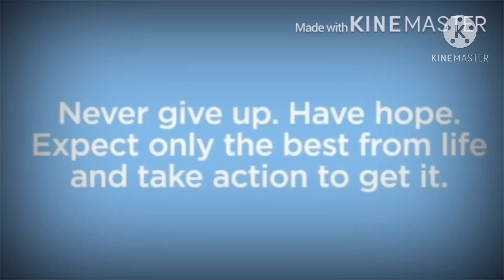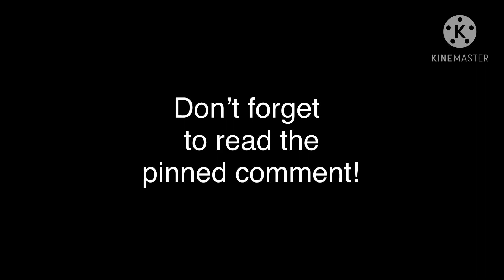If I was in...Not My Alpha|Gacha Club Skit|Swear Warning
All links will be here